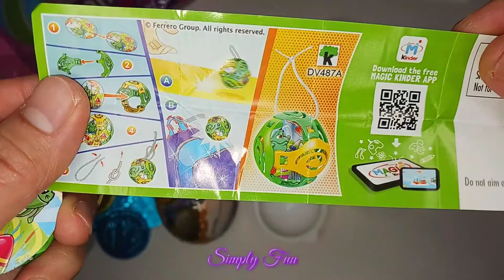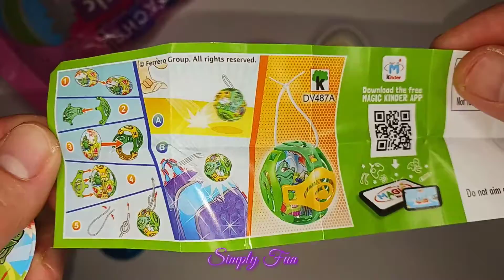LOT'S OF CANDIES / KINDER JOY SURPRISE AND MORE